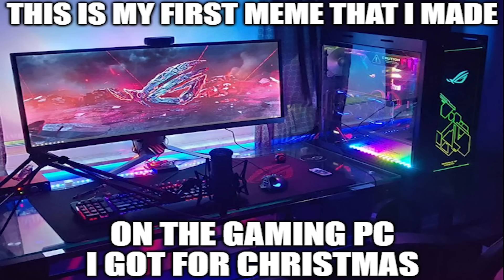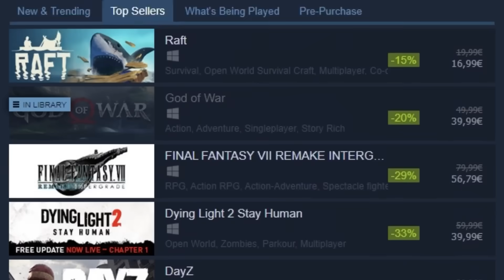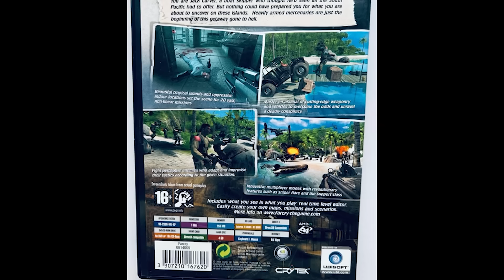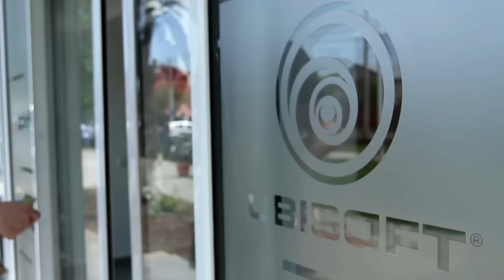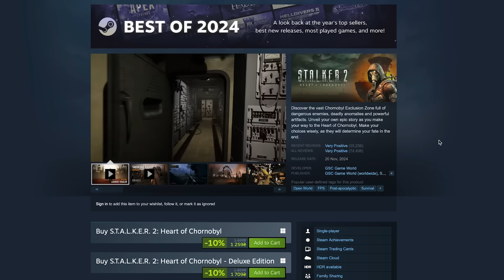Why Video Game Graphics Degrade — And Who's to Blame?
Why do software developers and hardware companies spoil us with new revolutionary technologies every year, while the technical state of video games not only doesn't improve, but sometimes even deteriorates? Why do games that are more than 10 years old often look much better than modern projects packed with the latest technologies? And why is it that the more graphics degrade, the more powerful a computer is needed?

But what exactly prevents technology and powerful hardware from giving us truly breakthrough graphics and good optimization? It's all about...